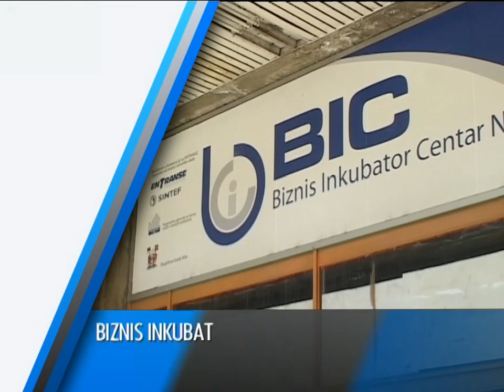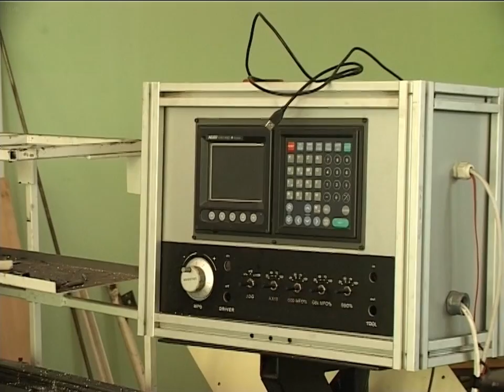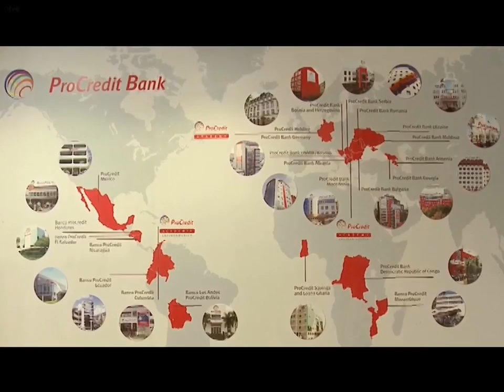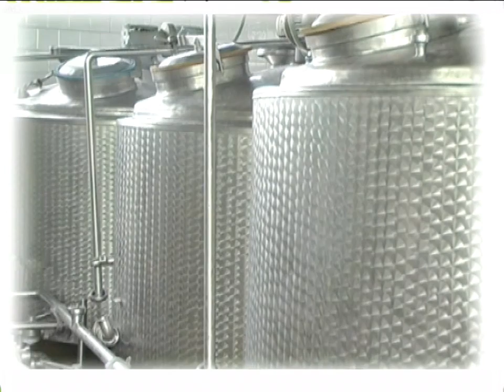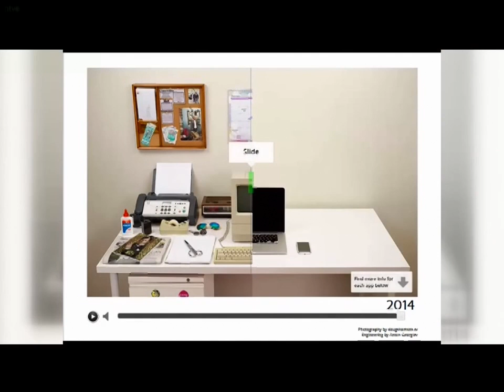Unca E 01 | 27.10.2014